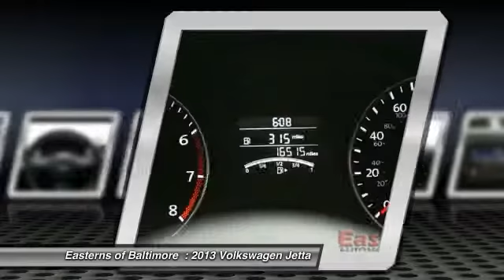2013 Volkswagen Jetta DC, Maryland, and Virginia 93353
2013 Volkswagen Jetta 2.5L SE - $12995

You'll love this 2013 Volkswagen Jetta. This is a  you'll want to take home. With 16514 miles, it features Automatic transmission and an exterior color of Reflex Silver Metallic.